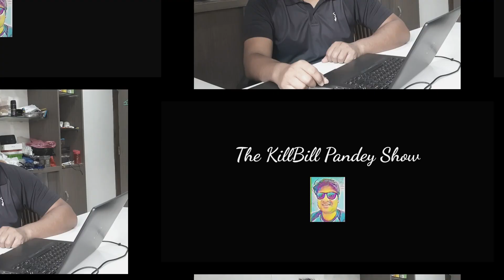Class of 83 Trailer review | Class of 83 Trailer reaction | Bobby Deol | Class Of 83 Netflix Film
About this channel:
Hi All,

About this video:
This video is about reaction and review on 'Class of 83' movie trailer released on OTT platform NETFLIX on 07 August 2020. This movie is directed by Atul Sabharwal. This movie has actors Booby deol, Anup soni, Joy sengupta, Vishwajeet Pradhan.This movie is inspired by a book from Hussain zaidi on the same name. ' The class of 83'. It is produced by Shahrukh khan's Red chillies production. This movie's release date is on 21 August 2020.

We shall remove the video asap.